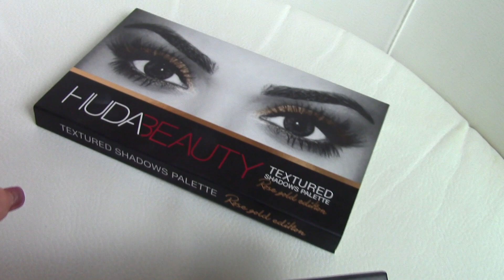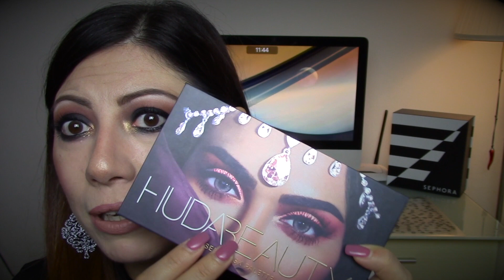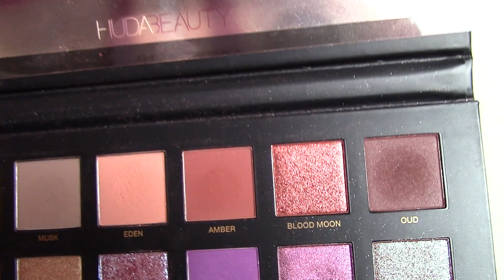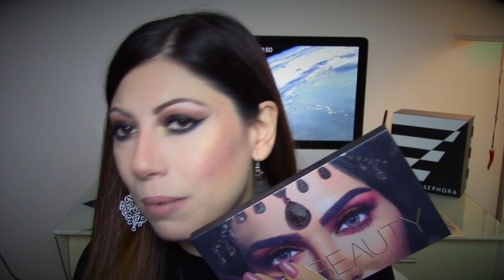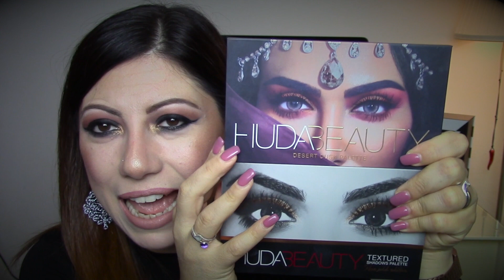Rose Gold vs Desert Dusk palette Huda Beauty! Kravistgirl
Ciaooooo ecco a voi finalmente il video confronto tra la Rose Gold e la Desert Dusk!
Quale avrò scelto?
Guardatevelo fino alla fineeeee e datemi le vostre considerazioni finali!
Buona visione!!

Kravistgirl

kravistgirl